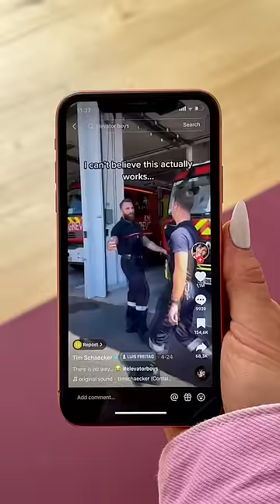there is no way this works … 😮🤣